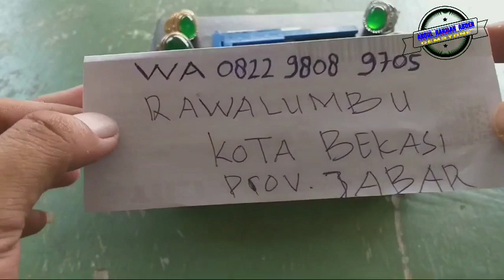BACAN DOKO MAJIKO SIAP PAKAI harga terjangkau